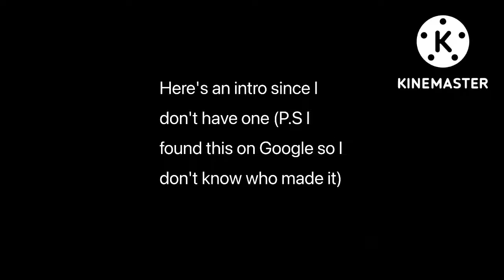I can't use capcut since it's glitching!!!!!!!!!!! ||No thumbnail